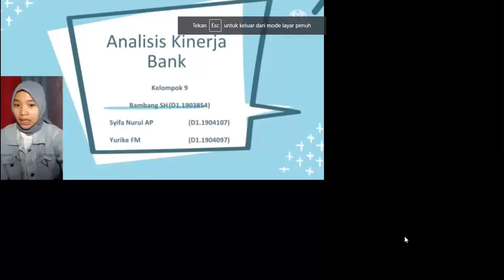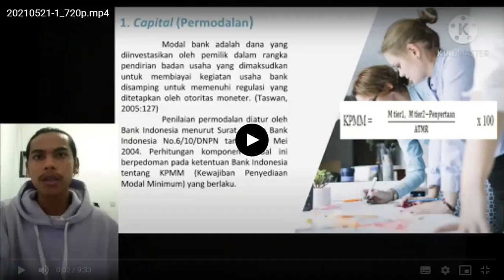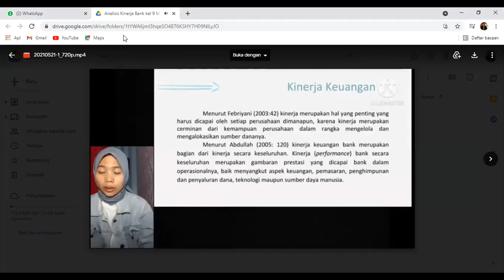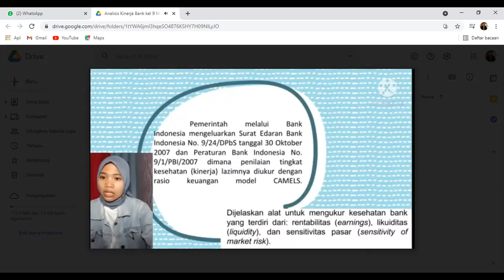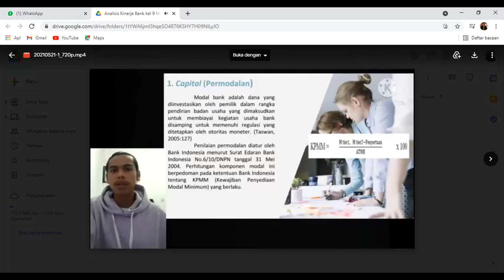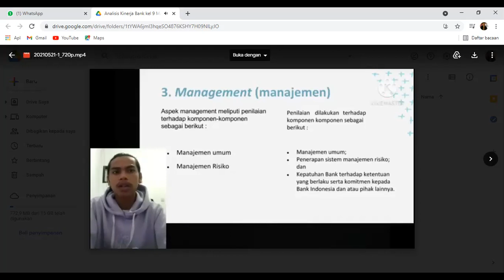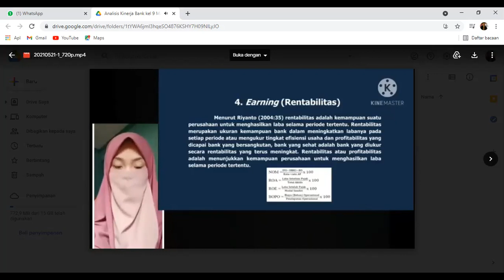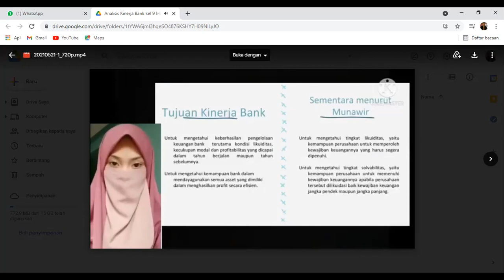MANAJEMEN PERBANKAN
ANALISIS KINERJA BANK
MANAJEMEN G